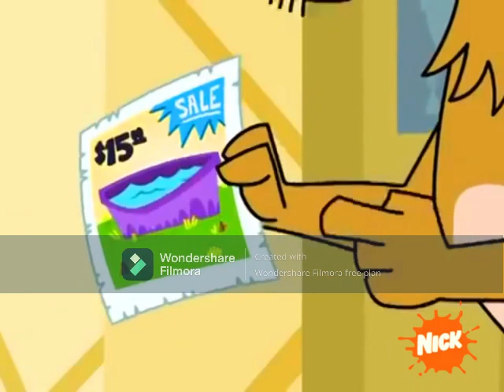Johnny Test- Bathtime For Johnny